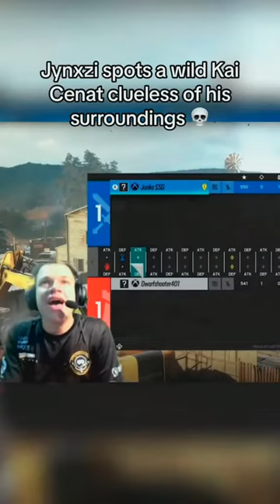kai was locked in and couldnt win💀 jynxzifunnymoments jynxziclips jynxzi jynxzirage kaicenat #